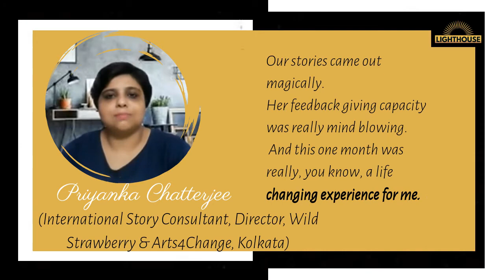Testimonial - Priyanka Chatterjee, Kolkata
This is what Priyanka had to say about her participation in "All The World's a Stage" - out flagship program at Lighthouse.